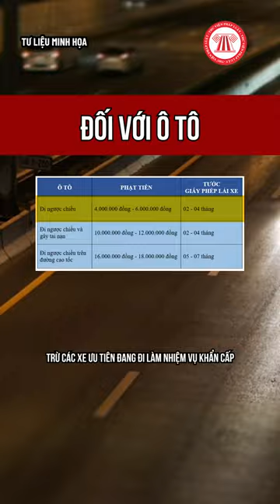Ô tô, xe máy đi ngược chiều thì bị phạt bao nhiêu?| THƯ VIỆN PHÁP LUẬT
Nội dung: Quỳnh Trâm
Trình bày: Đức Huy
Dựng hình: Quang Khôi